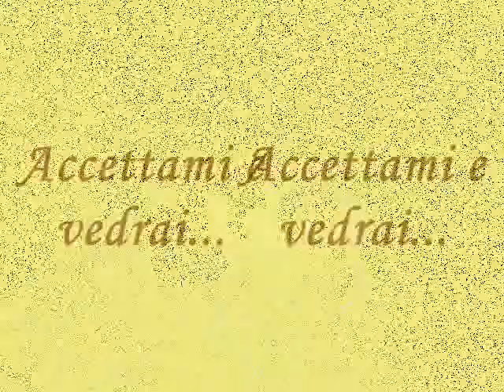Border Collie Shonny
il mio cucciolo di border collie nelle sue prime settimane di vita...